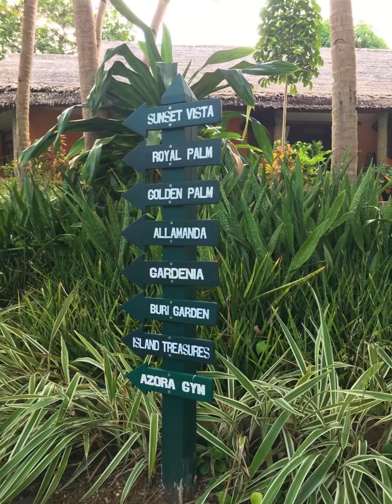Coco Grove Siquijor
A fine day to stroll along Coco Grove of Siquijor